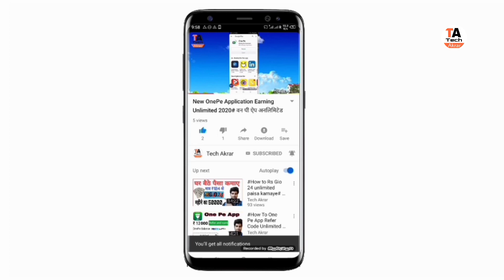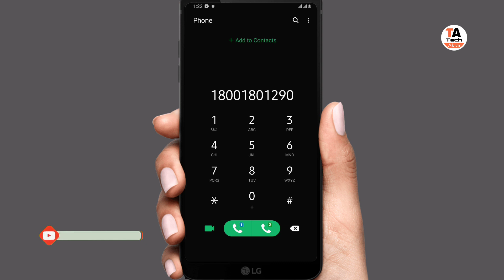SBI Credit Card Customer Care Helpline Number | State Bank of India credit card customer care helpli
# SBICreditCardCustomerCareTollFreeNumber
1 Boya Mic
2 Camera Stand
3 Ring Light
4 DSLR Camera
5 Laptop

1 iTel vision 1
2 Oppo A53
3 Tecno Spark 5 Pr
4 Vivo y12
5 iPhone 11
6 iPhone 7

HDFC mobile banking activate video link

Axis Bank debit card pin set video link

HDFC mini statement password video link

⁸
Canara Bank mini statement password video link
https:/

Indian bank balance enquiry video link

● TechAkrar Welcome

Namaskar doston aap sabhi ka Swagat hai Hamare channel per Technology banking related video dekhne ke liye channel ko subscribe Karen aur Bell icon ko Jarur dabane Ki Aane wali video aap tak pahunch ki Rahe bilkul muft mein

नमस्कार दोस्तों आप सभी का स्वागत है हमारे चैनल पर टेक्नोलॉजी रिलेटेड वीडियो बैंकिंग रिलेटेड वीडियो देखने के लिए चैनल को सब्सक्राइब करें बैल आइकन जरूर दबाएं की आने वाली वीडियो आप तक पहुंचती है बिल्कुल मुफ्त